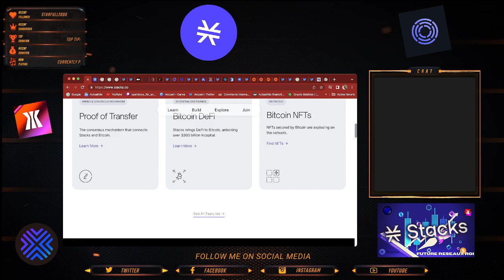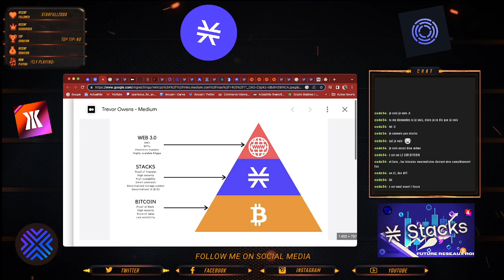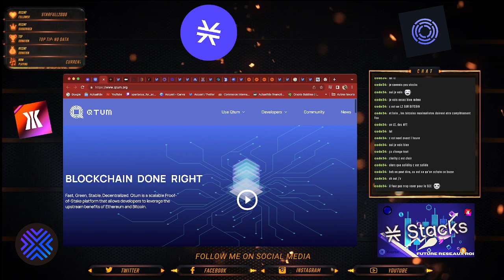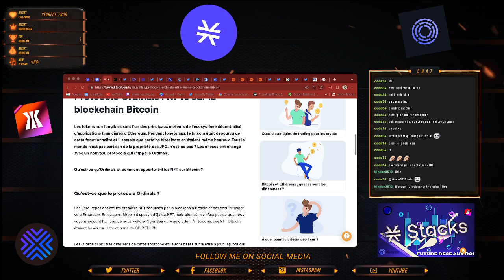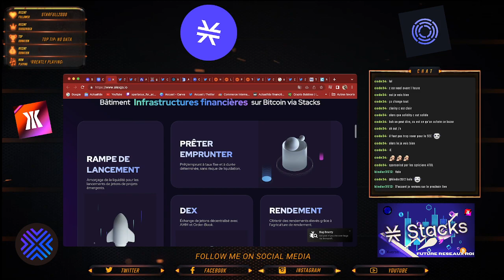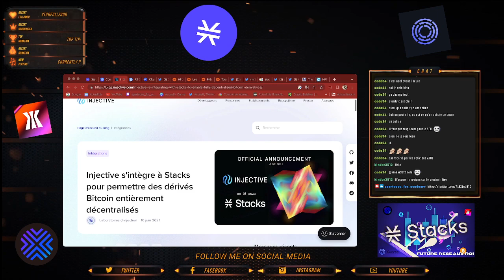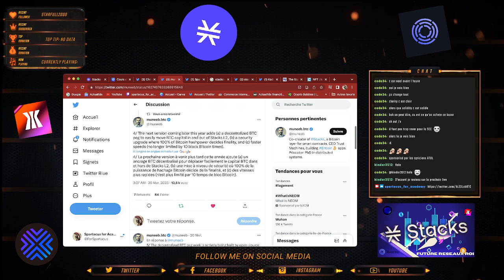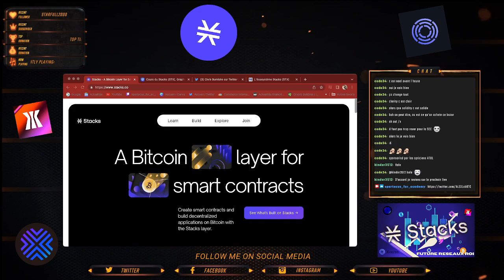STACKS, FUTUR RESEAUX ROI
DÉSCRIPTION YOUTUBE

Spartiates !!  je passe en mode live au quotidien, on parle de finance,  macroéconomie, bourse et crypto biensure
Bon visionnage !